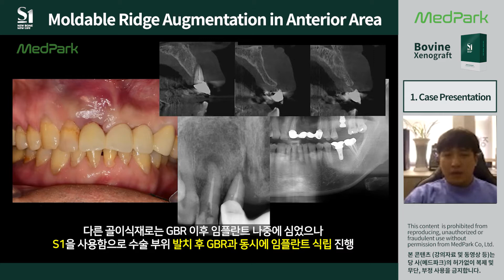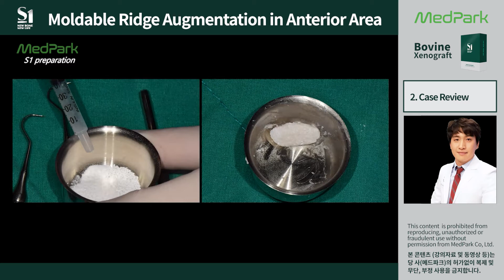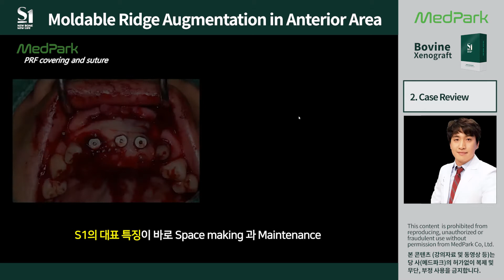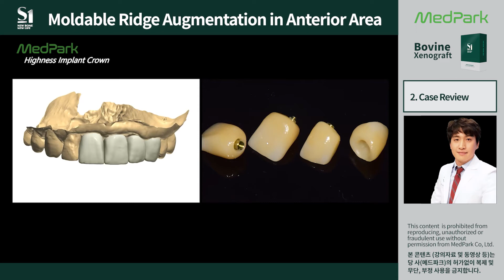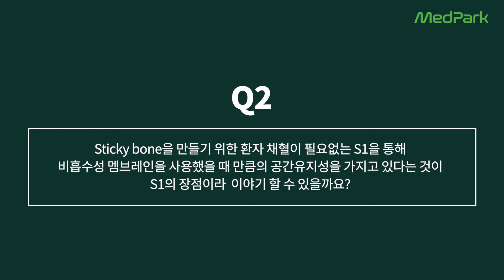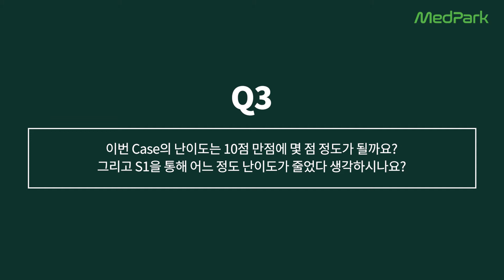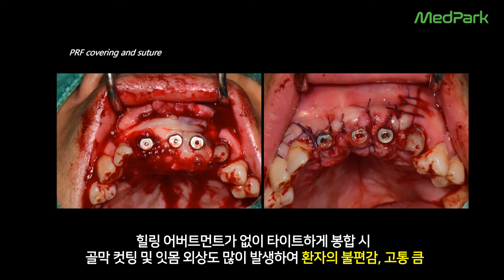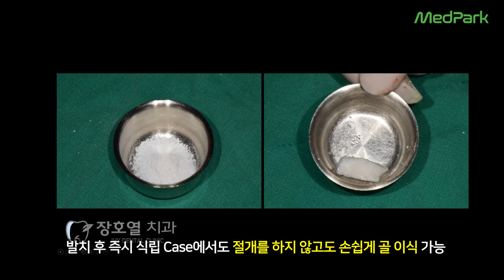[SUB] S1, Moldable Ridge Augmentation in Anterior Area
장호열치과, 장호열 장호열 대표원장
Title : S1, Moldable Ridge Augmentation in Anterior Area
Product : S1 (Bovine bone)

* 본 콘텐츠 (강의자료 및 동영상 등)는 당 사(메드파크)의 허가없이 복제 및 무단, 부정 사용을 금지합니다.
* This content  is prohibited from reproducing, unauthorized or fraudulent use without permission from MedPark Co, Ltd.